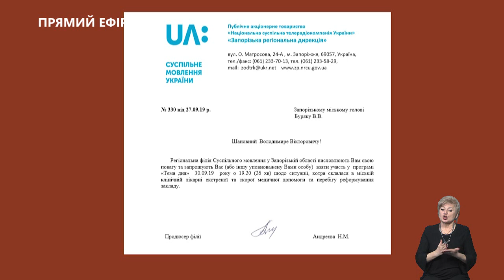Тема дня: Чому протестують лікарі п*ятої міської лікарні?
Створити спеціальну комісію щодо реформування п*ятої міської лікарні, - вимагають щонайменше 100 лікарів. Чому протестують лікарі - про це у  "Темі дня".